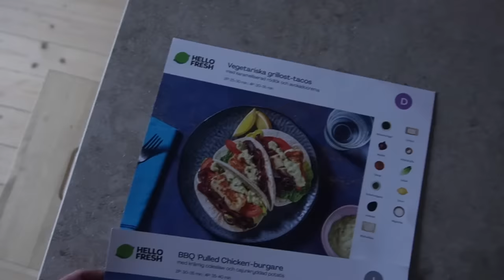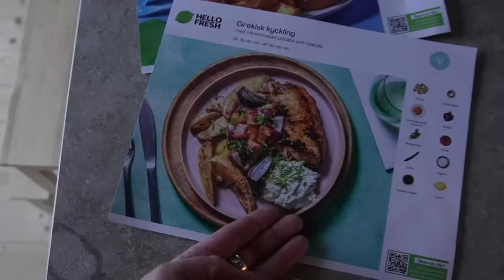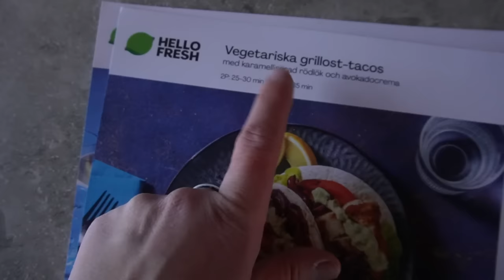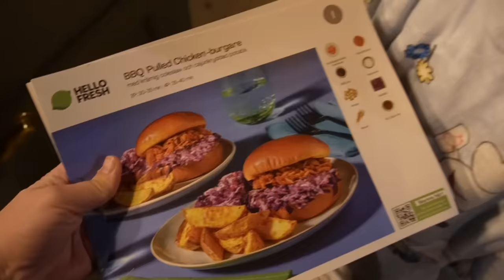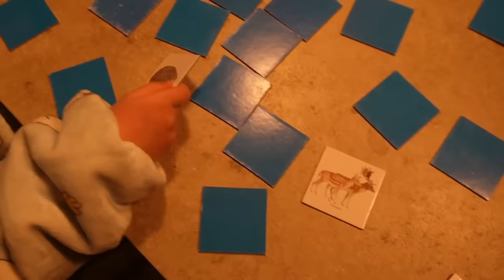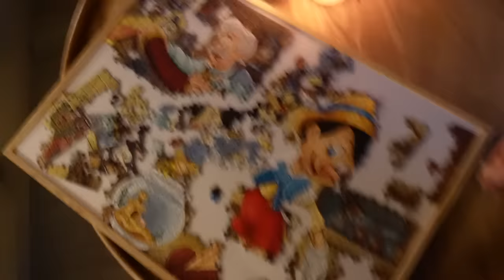LITE ROLIGARE OM DET ÄR LITE FARLIGT | VLOGG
Rabattkoden HELEN2024 ger upp till 1359kr rabatt på dina fem första boxar.
Gäller för dig som inte testat HelloFresh tidigare :)

♥ Övrigt:
Kamera: Sony/ dji mavic pro 2 drönare
Redigeringsprogram: Final Cut Pro